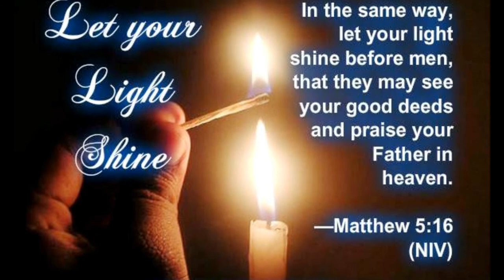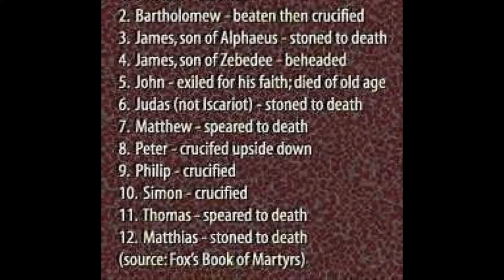The Great Revival - Charles Spurgeon - Preached Halfway through the 19th century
This sermon should illustrate clearly enough why Charles Spurgeon is considered 'The Prince of Preachers'. This was preached halfway through the 19th century: and yet, the message still gets across, loud and cloud, when it is read out the way it was originally preached! Preachers: please notice the excellent structure. A good structure is present in all his sermons. Also, notice how half of the sermon is taken up with actually looking at what the text says. Yet, Spurgeon has a way of doing this without it being really boring! It is so practical and descriptive and real. Spurgeon has a clear purpose and goal in mind: to help us be better at Revival.